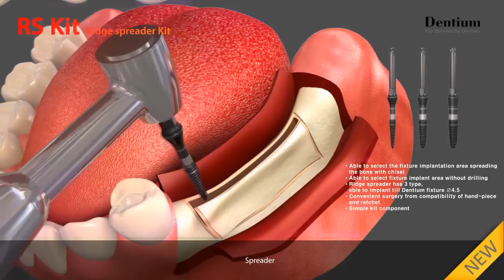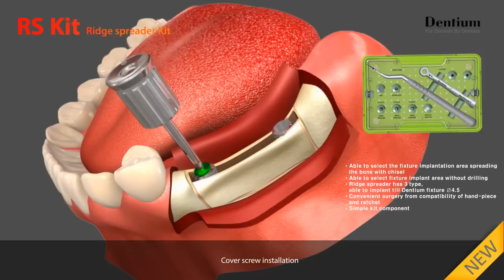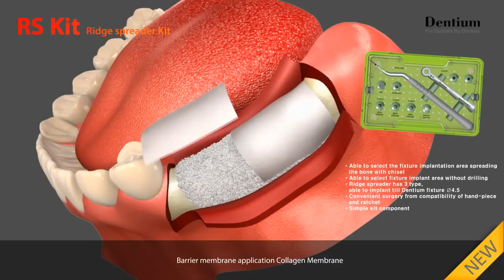RS kit (Ridge Spreader)